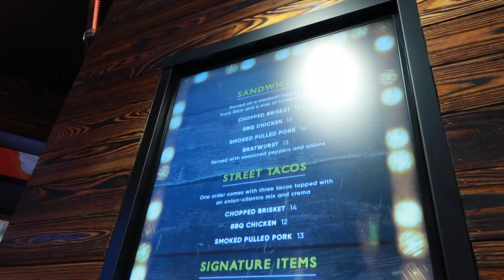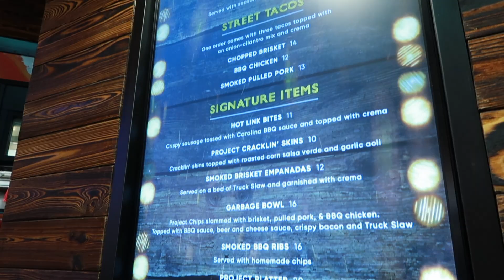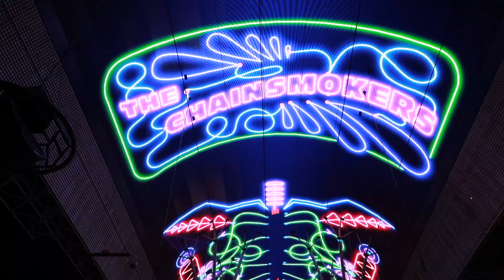FREMONT STREET - DOWNTOWN LAS VEGAS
This past Friday, I joined Marc (The Other Me) and Alex for a crazy Fremont Friday!

OTHER VEGAS YOUTUBERS

MUSIC 🎶
Buckeye Bonzai  by Vans in Japan